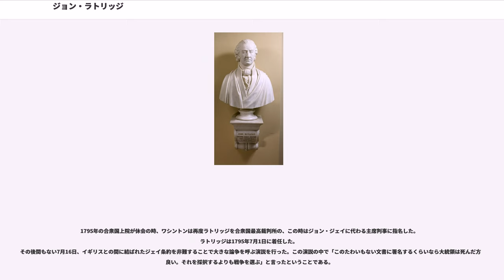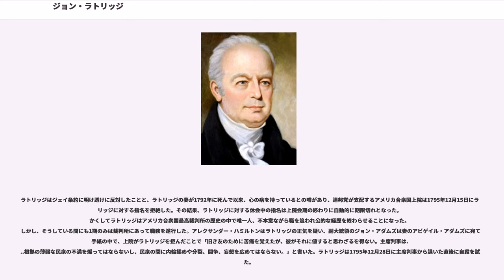ジョン・ラトリッジ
ジョン・ラトリッジ（、1739年9月17日 - 1800年7月18日）は、アメリカ合衆国サウスカロライナ州の政治家。州知事を務め、アメリカ合衆国憲法制定会議で代議員となり、批准された憲法に署名した。またアメリカ合衆国最高裁判所の判事となり、1795年8月から12月まで主席判事となった。アメリカ独立宣言に署名したエドワード・ラトリッジは弟である。

ラトリッジはサウスカロライナ植民地チャールストンで大家族に生まれた。父はスコットランド系アイルランド人の移民ジョン・ラトリッジ・シニアで、母はイングランド人の子孫でサウスカロライナ生まれのサラ・ヘクストであった。
父はアルコール中毒の医者、イングランド国教会牧師、教師であったが、この父からは限られた教育しか受けなかった。1760年にロンドンのミドル・テンプル法曹院で法律の勉強をした後、イギリスの法廷弁護士として認められた。しかし、ほとんど時を経ずに、チャールストンに戻って実りある法律分野の経歴を歩み始め、また母の財産であるプランテーションと奴隷で資産を築いた。3年後、エリザベス・グリムケと結婚し、最終的に10人の子供をもうけるが、タウンハウスに転居して残りの人生の大半をそこで過ごした。

1761年、政治分野での活動を始めた。この年、クライストチャーチ教区から植民地議会議員に選出され、独立戦争までこの職を続けた。1764年に10ヶ月間、一時的に植民地検事総長を務めた。1765年に印紙法の問題が起きた頃にイギリスとの関係が悪化し、ラトリッジは植民地の自治を確保し続けたいと願っていたので、イギリスとの断絶を避けようとし、節度ある立場を維持した。しかし、印紙法会議では委員会の議長を務め、イギリス貴族院に対する請願書を書き上げた。

1774年、第一次大陸会議の代議員となり、そこでは穏健な問題処理を追求した。翌年も第二次大陸会議に出席した後に、サウスカロライナに戻って植民地政府の再建に貢献した。1776年、安全委員会で働き、州憲法の草稿作りに参加した。この年、バージニア州議会下院の議長となり1778年まで続けた。この時期に、新しい政府は多くの厳しい試練を経験した。

1778年、保守的なラトリッジは邦憲法の民主主義的な改訂を受け入れられず、その職を辞した。しかし、翌年に邦知事に選出された。困難な時代であった。イギリス軍がサウスカロライナに侵入し、植民地の軍隊は絶望的な状況にあった。議会が休会に入っていた1780年早くにチャールストンはイギリス軍に包囲された。5月に市は陥落し、アメリカ兵は捕虜となり、ラトリッジの資産は押収された。ラトリッジは何とかノースカロライナに逃れ、サウスカロライナを回復するために軍隊の召集に取り掛かった。1781年、ナサニエル・グリーン将軍と新しい大陸軍の助けもあって、邦政府を再建した。1782年1月、知事の職を辞し、邦議会下院の議員となった。戦争の間に被った財政的損失は取り戻せなかった。

1782年から1783年は大陸会議の代表となった。翌1784年、邦衡平法裁判所に勤め、また再度邦議会下院議員となった（1784年 - 1790年）。1787年の憲法制定会議では最も影響力ある代議員の一人となり、穏健な民族主義者の立場を保ち、詳細委員会の委員長となり、あらゆるセッションに出席してしばしば効果的に発言し、また5つの委員会にも参加した。サウスカロライナの仲間代議員と同様に、活発に南部の利益を代弁した。奴隷貿易に関する権利には強い意見を持っており、もし奴隷制が許されなければ退席すると脅しさえした。

憲法下の新しい政府はすぐにラトリッジを魅了した。1789年には大統領選挙人となり、ジョージ・ワシントンは合衆国最高裁判所の陪席判事にラトリッジを指名したが、この職は2年間のみ務めた。1791年、サウスカロライナ州最高裁判所の主席判事となった。

1795年の合衆国上院が休会の時、ワシントンは再度ラトリッジを合衆国最高裁判所の、この時はジョン・ジェイに代わる主席判事に指名した。ラトリッジは1795年7月1日に着任した。
その後間もない7月16日、イギリスとの間に結ばれたジェイ条約を非難することで大きな論争を呼ぶ演説を行っ...